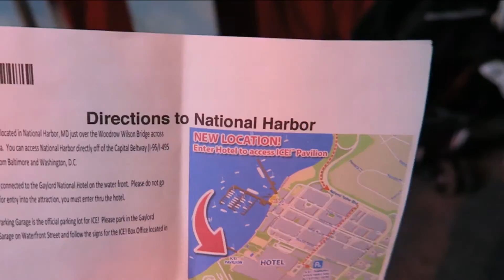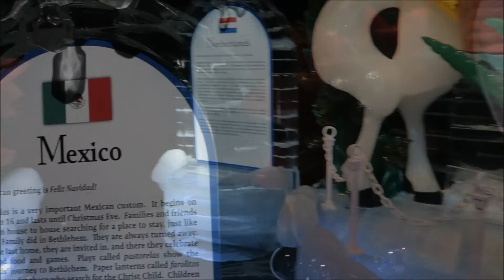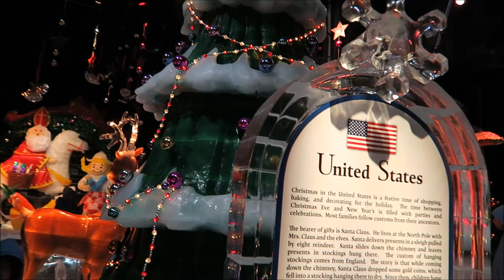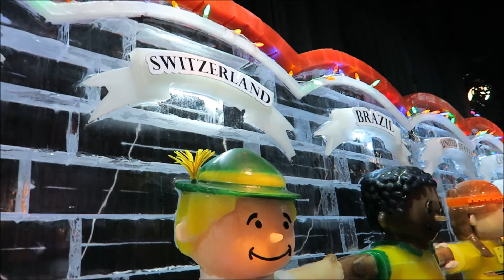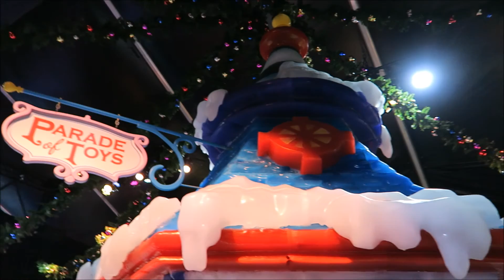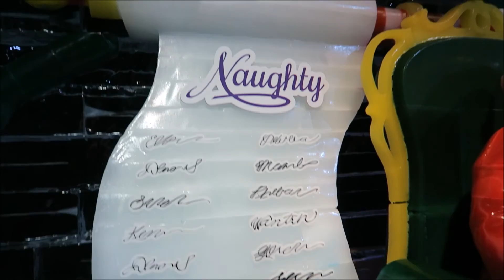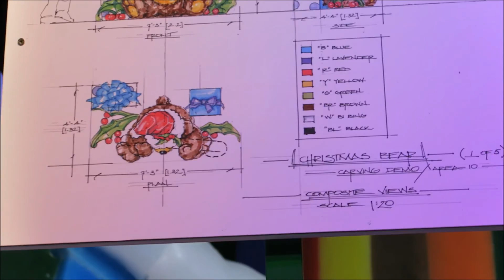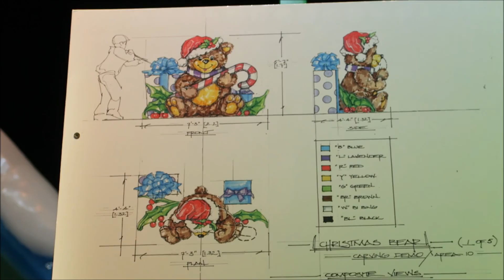ICE! CHRISTMAS AROUND THE WORLD || Ice Sculptures National Harbor 2016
We visited the annual ICE! event at the Gaylord Convention Center in National Harbor, Maryland on New Year's day. The theme for 2016 is Christmas Around The World. There were so many awesome ice sculptures and lots of fun information about how other countries celebrating Christmas. We also got the chance to slide down the icy/ice slides. It's a fun place to visit if you ever in the area around the holidays :) Enjoy!